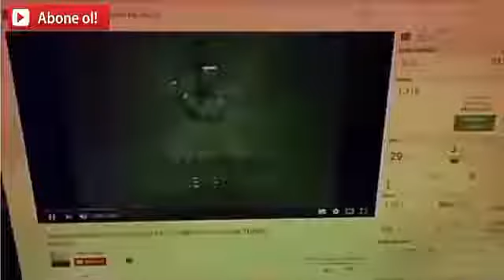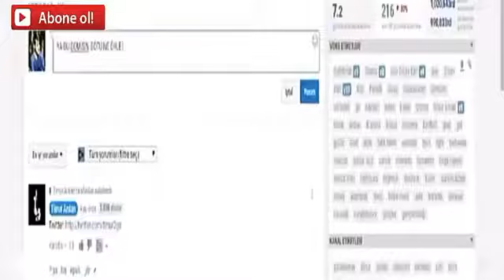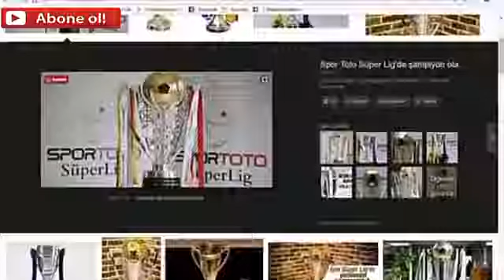SEYF VİDEO 2018 VİNELARI